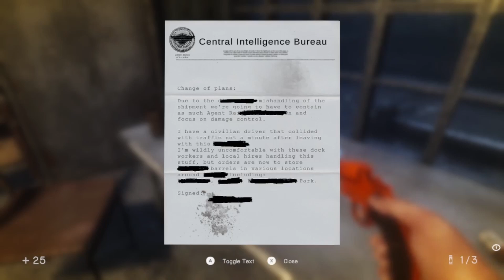In Sound Mind part 13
Welcome to part 13 if you new to the channel fell free to hit up my play list.